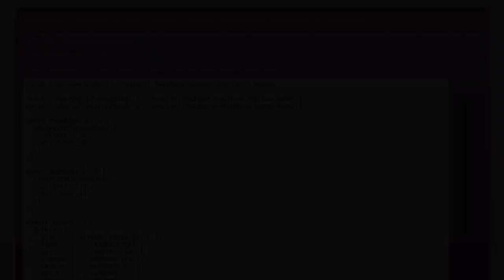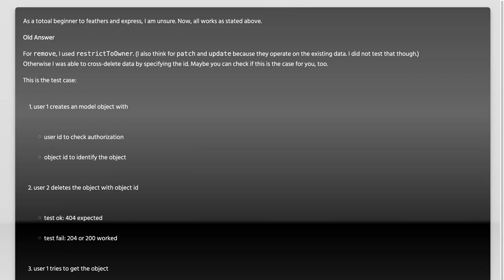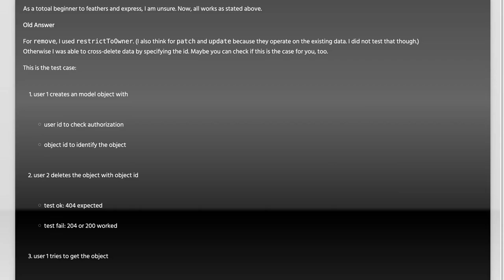FeathersJS: Restrict Service Responses to Current User Data Only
In this video, we dive into the powerful capabilities of FeathersJS, focusing on how to restrict service responses to ensure that users only access their own data. As applications grow, managing user permissions becomes crucial for maintaining security and privacy. Join us as we explore practical techniques to implement user-specific data filtering, enhancing both the functionality and integrity of your FeathersJS applications.

Today's Topic: FeathersJS: Restrict Service Responses to Current User Data Only

Related to: feathersjs, restrictserviceresponses, currentuserdata, feathersjstutorial, userauthentication, serviceresponses, apisecurity, webdevelopment, node.js, real-timeapplications, javascriptframework, backenddevelopment, user-specificdata,